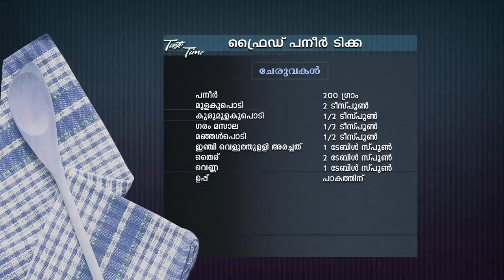STAR TASTE TIME 1462 TD 26 12 18 PLAIN